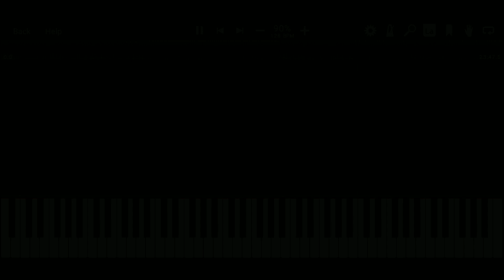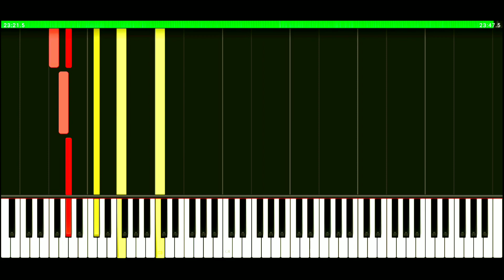Piano Sonata, No.1 in F minor, Op.6 - Alexander Scriabin (1892)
00:10 - I. Allegro con fuoco
07:21 - II. Adagio
13:25 - III. Presto
17:04 - IV. Funébre

The Piano Sonata No. 1 in F minor, Op. 6, by Alexander Scriabin, was the third of twelve piano sonatas that he composed. It was completed in 1892. The music is emotionally charged as much of the music was written after Scriabin had damaged his right hand through excessive piano playing.

Scriabin's very first sonata, one movement in G sharp minor (companion movements have not been found), was only published posthumously and the second, in E flat minor, was condensed and rewritten to be the single movement Allegro Appassionato Op. 4.

Scriabin was reportedly overpracticing Liszt's Réminiscences de Don Juan and Balakirev's Islamey when he damaged his right hand. He was informed by physicians that he would never play again. The first piano sonata was Scriabin's personal cry against God: the tragedy of the loss of a virtuoso pianist to whimsical fate, God's design.[1] During this period of disability, he wrote the Prelude and Nocturne, op. 9 for left hand alone; however, in due course his right hand recovered.

The temporary loss of his right-hand facility is also credited with inciting him to develop complicated rhythmical patterns for the left hand in much of his music. This quality helps to explain, in part, why many of his pieces are considered quite challenging to perform.